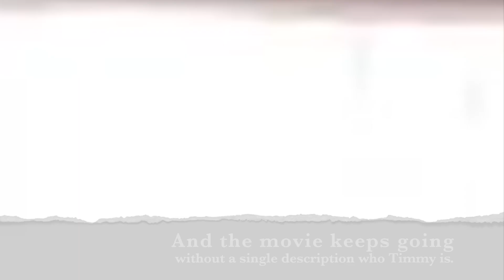Darknyan: The Animation Understone Quest Movie bonus - Who's Timmy?!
Westcliff friends call Nathaniel as "Ethan" and Kenny as "Timmy".

I think Tecna mistakes Hovernyan as Kenny... who is Nathaniel's friend. But I didn't create a Yo-kai Watch x Fable 2 crossover book.

So that quote was taken out of context.

RIP my brain

Update (18/8/2024): And now someone in my class is going "yes, Tim!" AAAAAAAAAAAA-

**About Darknyan: The Animation**
Darknyan: The Animation is the alternative Australian Yo-Kai Watch anime that is made using Lunime applications that is based on Ai Misora's school life. The main character of this series is Hovernyan, a floating cat Yo-kai who despite being able to float, he is very down-to-earth and a brave hero that'll never back down until quitting is the only option. Games and anime are fun but nothing beats having a family and being united under a name and for that together, Darknyan: The Animation focuses on Hovernyan's story to show students the way to guide their dreams whilst staying on the good path.

**To other content creators**
You will not repost, alter, react, download, or distribute this video or audio without the permission of Ai Misora and other involved parties. No person or channel is allowed to react, repost or include this video onto their channels, compilations or sites. Permission is NOT given to do so. By agreeing to this, you will leave the video alone.